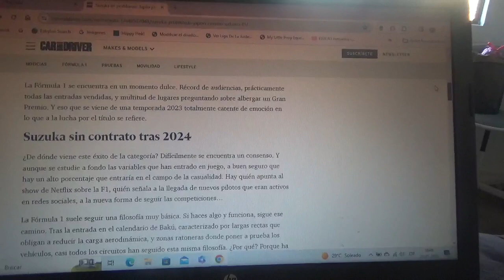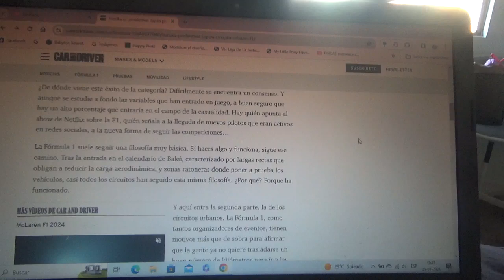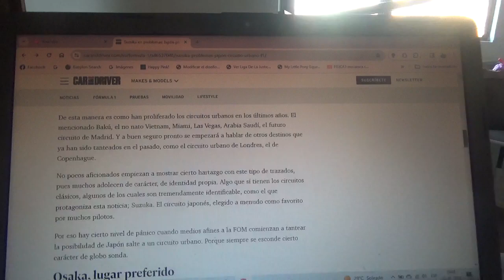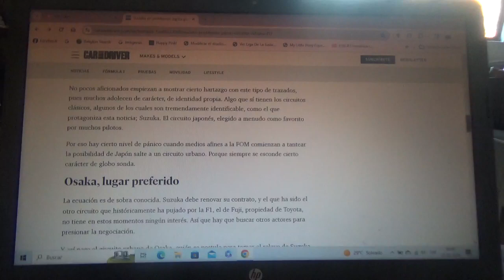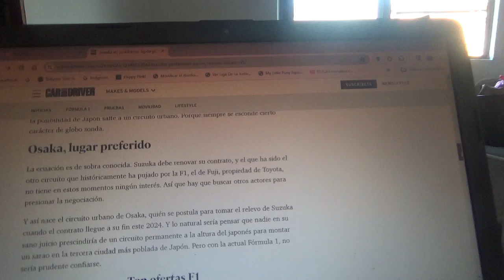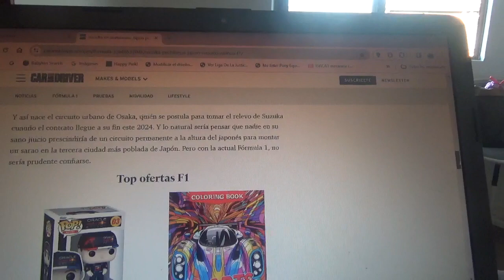Suzuka peligra y la F1 podría tener un trazado urbano en Osaka para el GP de Japón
COn la gran influencia de la Fórmula 1 capitaneada por Liberty Media cada vez hay mas ciudades interesadas en albergar un Gran Premio por sus calles